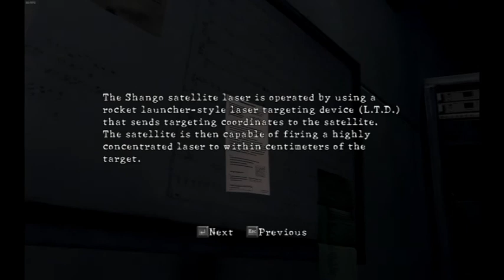Let's Play Resident Evil 5 part 15 - RUN!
today w run away from a giant tentacle thingy... japan eat your heart out.